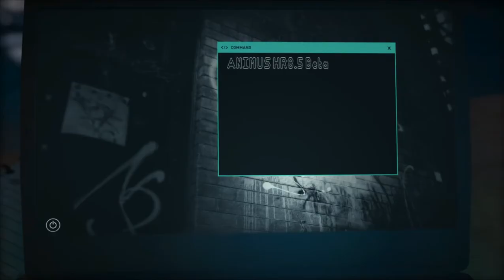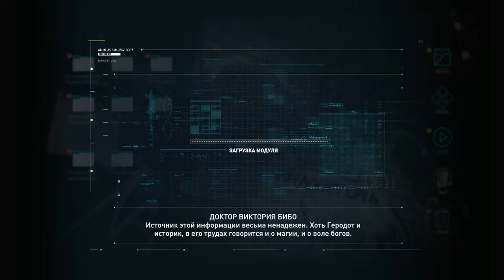1 - Первый запуск